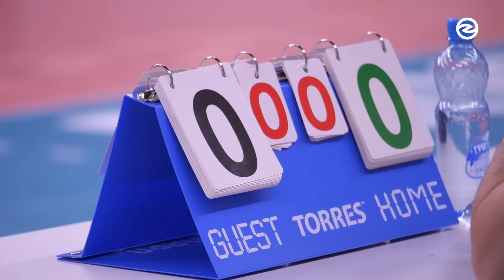Третий акт | Тренировка | Динамо - Зенит-Казань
Казанский «Зенит» отправился в Москву на третий матч финала.
Подготовка нашей команды к предстоящей встрече в нашем новом видео